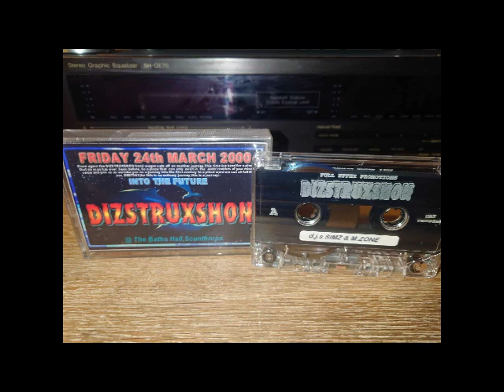Simz - M-Zone Dizstruxshon 24-04-2000 (MC Mix)